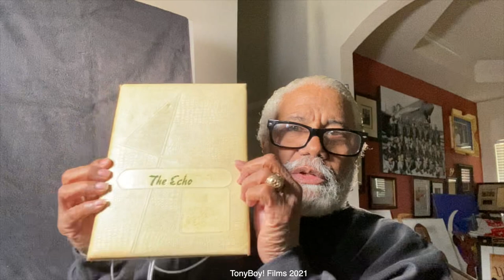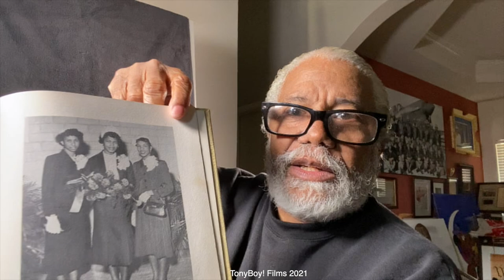A request to the Collections Committee of the Minneapolis Institute of Art.